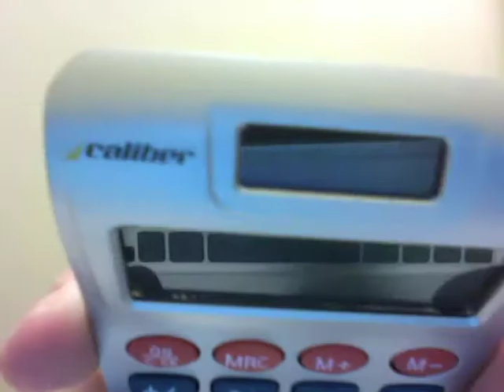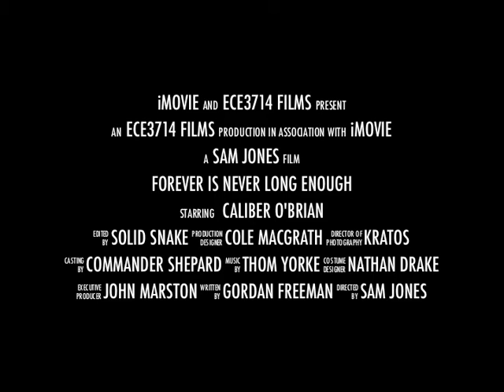ECE Project 1--Group 03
ECE3714 Digital Devices at Miss. State University Project 1

Calculator Dissection

The trailer and music is credited to Apple, Inc. All footage shot by me.